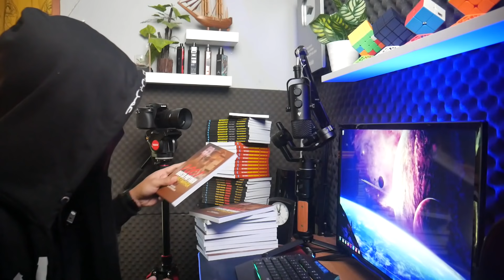Berbagai Masalah di Balik Hotel Siti Yusuf Mansur & Kekecewaan Pemilik Awal Hotel Siti